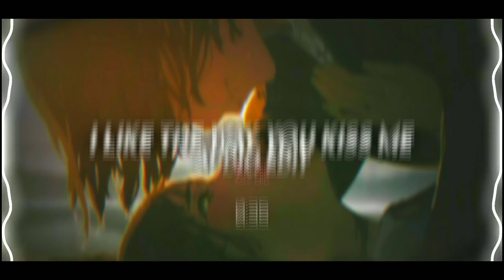i like the way you kiss me - artemas [edit audio]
If you use any of my edits please give credits.

[IGNORE]
♡ 2024 StarEdits 💫